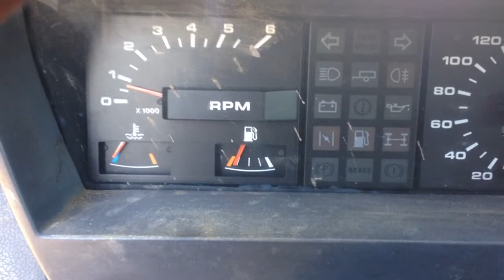Démarrage range v8 après montage injection